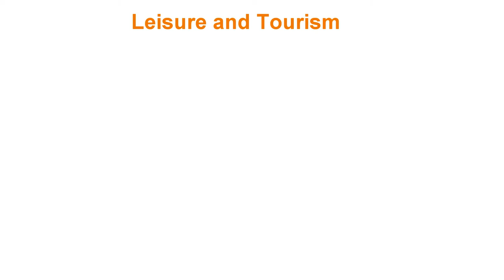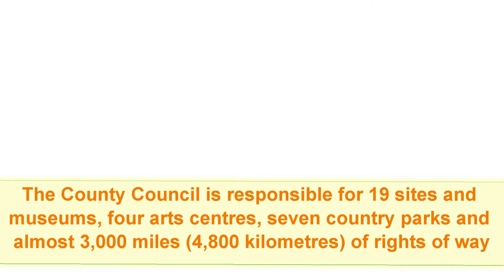Hampshire Facts & Figures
A video presenting a small selection of Hampshire County Council area related facts and figures.